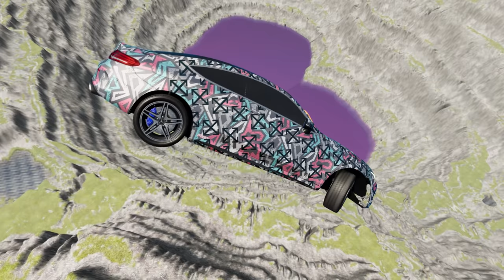Cars vs Leap of Death with Moon Gravity BeamNG.drive #619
Get ready for an epic showdown as we pit cars against the Leap of Death in Moon Gravity in BeamNG.drive! Watch as we send vehicles soaring through the air in this gravity-defying race to see which one will conquer the ultimate leap. Buckle up and join the fun as we push the limits in this wild and wacky adventure!